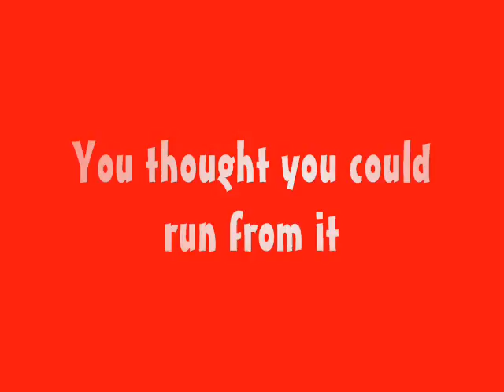The Bird with the Crystal Eyes 2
Trailer to a horror movie. It is based on my short story, the Bird with the crystal eyes 2, the original told a story about 6 girls in a boarding school killing a man on accident in a bird cage by lighting him on fire, then years later getting murdered one by one by a person who kills in the shadows.